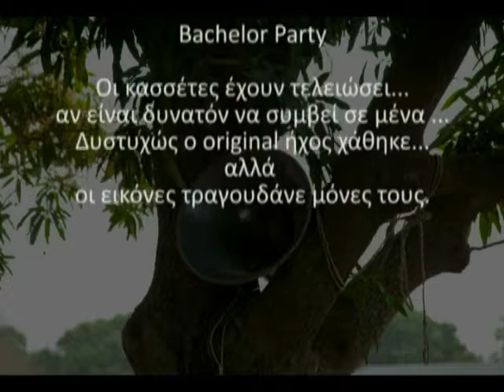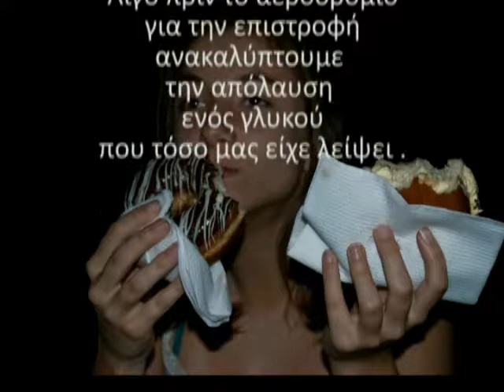Mali 5 6